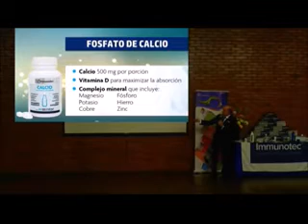Dr Garcia Pelayo, Calcio D.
Que es el Calcio D? El Dr. Garcia Pelayo se lo explicara